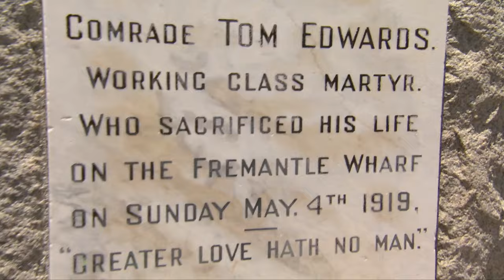Tony Robinson's Time Walks | S1E1 | Fremantle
FREMANTLE
The major port of Australia’s remote west coast, Fremantle began life as a place of punishment.  The magnificently preserved sandstone prison conceals a thousand stories. But the ethnically diverse port city has since been the sight of some of Australia’s greatest triumphs… and disappointments.